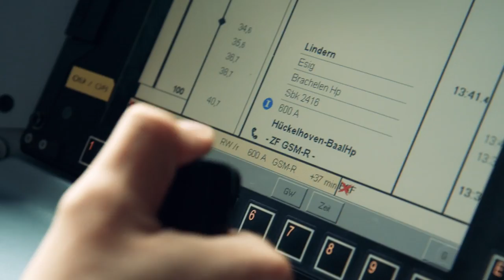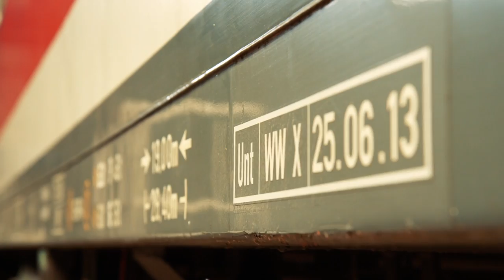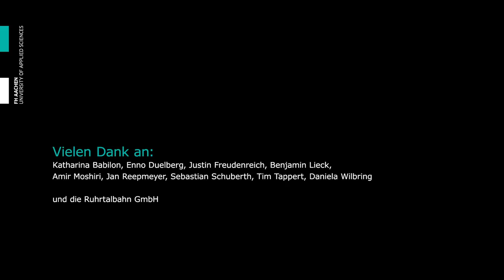Schienenfahrzeugtechnik an der FH Aachen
Der Bachelorstudiengang Schienenfahrzeugtechnik dauert sieben Semester. Im Studium lernen Studierende in den ersten drei Semestern alles, was "normale" Maschinenbauer auch lernen. Danach geht es weiter mit fachspezifischen Vertiefungen und jeder Menge praktischer Erfahrungen. Nicht nur fachlich ist der Studiengang optimal aufgestellt, sondern auch menschlich: Studierende pflegen enge Kontakte zu ihren Dozentinnen und Dozenten, treffen sich auf ein Feierabendbier auf der Terasse oder veranstalten gemeinsame Fußballturniere. Kleine Gruppen schaffen eine familiäre Atmosphäre, in der jede oder jeder einzelne ideal während des Studiums unterstützt wird.

Film: westvibes Film